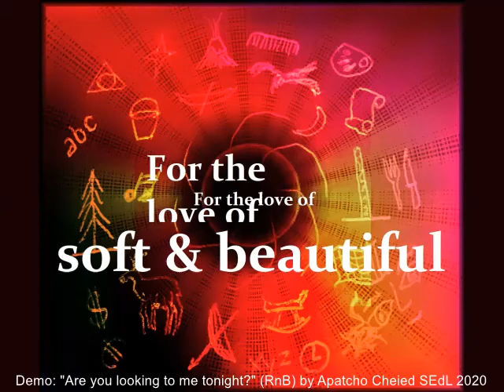ac areyoulookingtometonight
Demo: "Are you looking to me tonight?" (RnB).

Bass enhancement, "color" to the piano-play for chills exposed and percussions... But finally something came up!

Text/inspiration:
De e nån j-a mening me de här... (Imperiet/Thåström/Miryam Bryant)

Thoughtful: Miley Cyrus, Dimage, One Republic, The Art of noise, Ulf Lundell, Bruce Springsteen...

Created with Ableton Live 10 Lite and Easy Video Maker, Windows 10 Home.

Copyright.